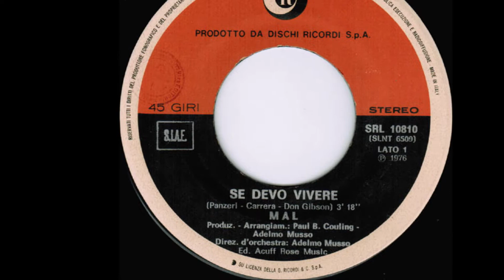Se Devo Vivere - Mal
Panzeri - Carrera - Gibson 1976
Festivalbar 76